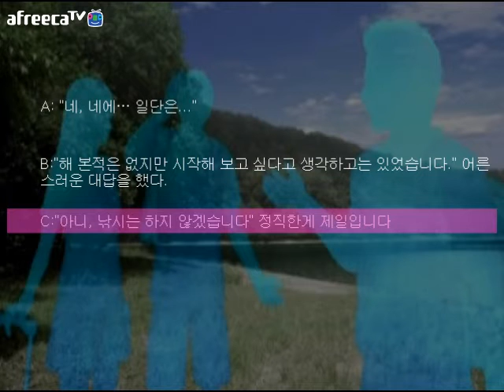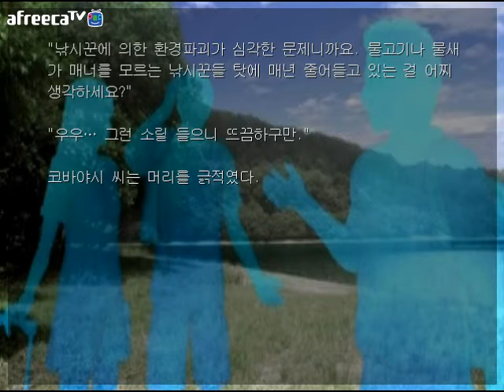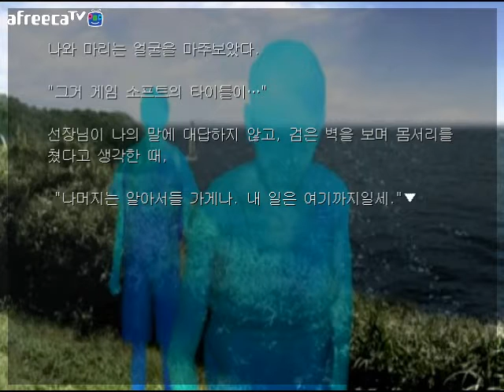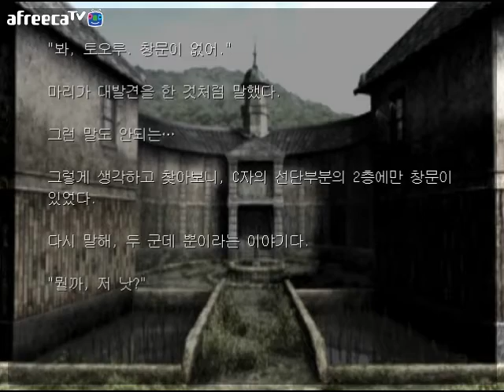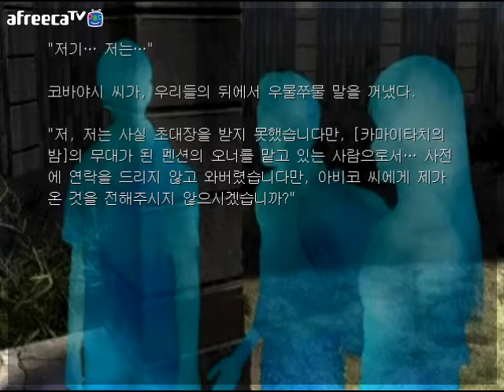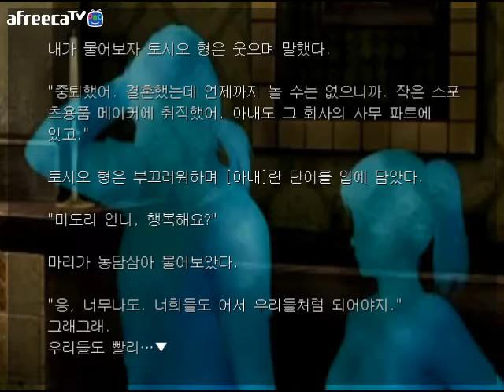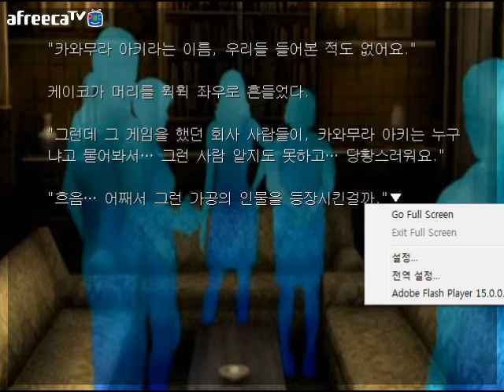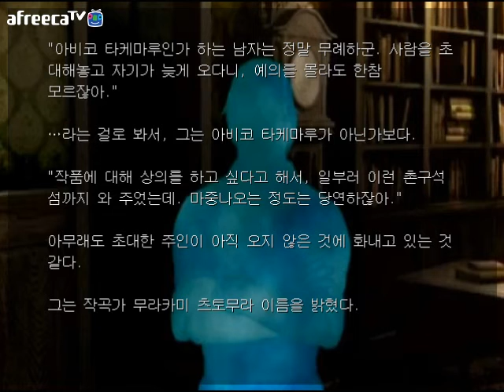카마이타치의 밤2 ㅡ 2번영상